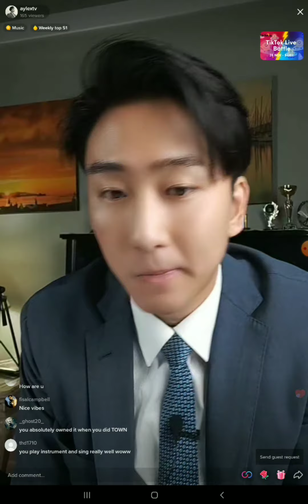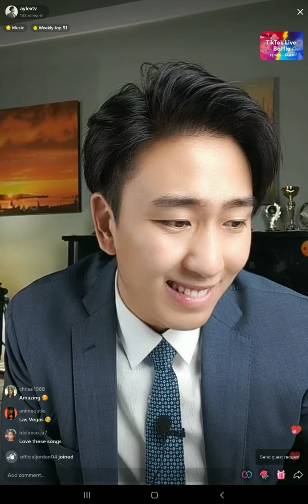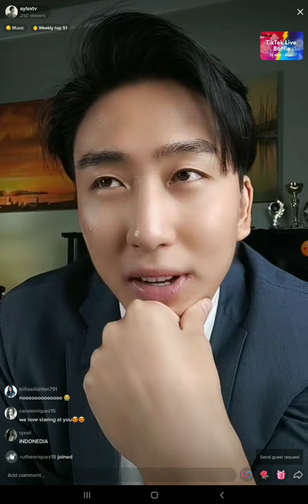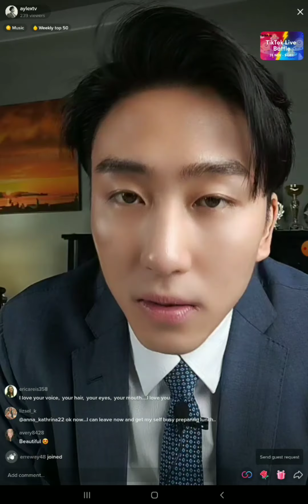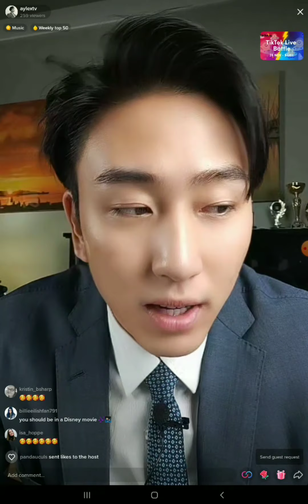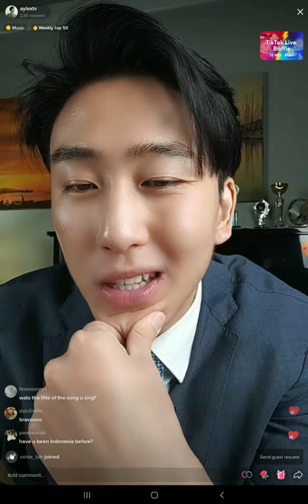AylextTM livestream tiktok November 29, 2021